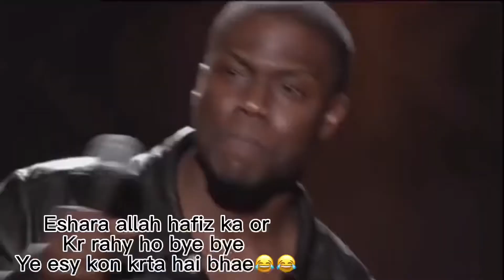Bike kharb hogai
Ummed hai ap logon ko vlog passnd aya hoga ❤️

Fb fage link ❤️